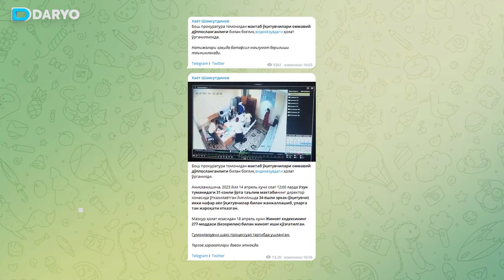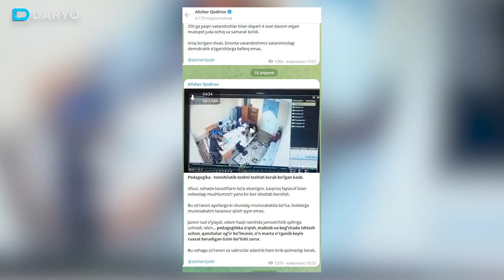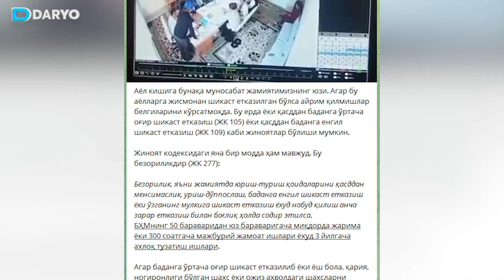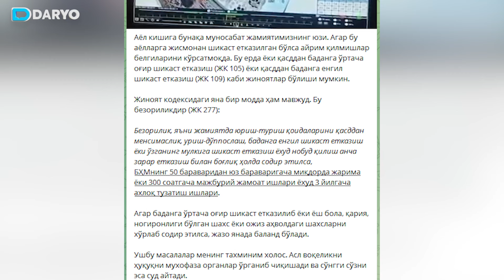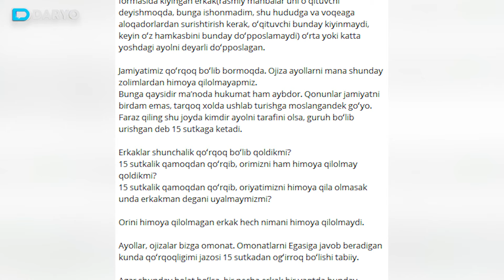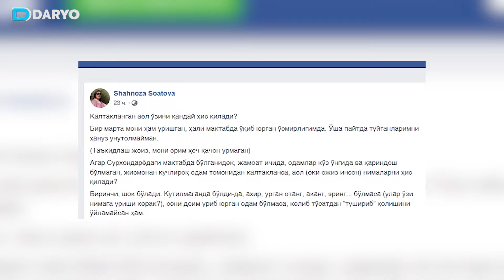Surxondaryoda ayol o‘qituvchilar kaltaklandi. Odamlar nima deydi?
Ijtimoiy tarmoqlarda Surxondaryo viloyati Uzun tumanidagi maktabda ayol oʻqituvchilar kaltaklangani aks etgan video tarqaldi. Voqea jamoatchilikni junbishga keltirdi. "Daryo" lavhasida ayrim faollarning holat yuzasidan bildirilgan fikrlari joy oldi.